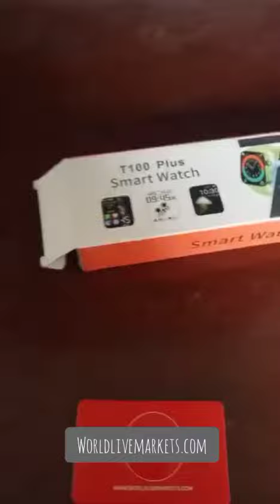Buy Smart Watch available Worldlivemarkets.com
For Book an Online Order
Call or WhatsApp
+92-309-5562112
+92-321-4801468